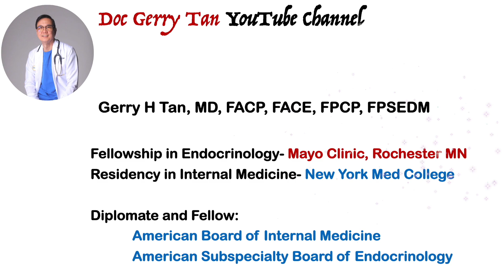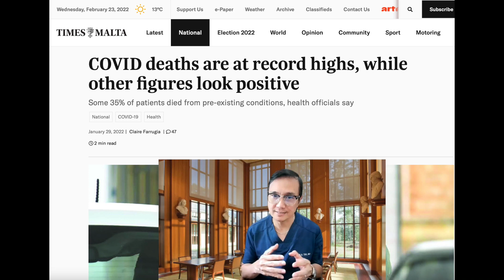Why is Covid Booster Shot Critical for Better Protection?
If Vaccination Works, Why is it that death from Covid still Occurs?

Data after data have shown that Vaccination works against Covid. No question!

But even as cases and deaths being reported, COVID is not over: Get boosted. It is critical.

Here’s Why…Lets Watch This…